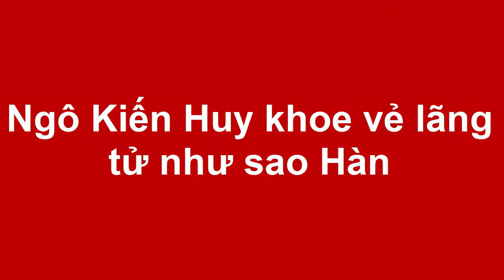Ngô Kiến Huy khoe vẻ lãng tử như sao Hàn(Tin tức Sao Việt)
Sau nhiều năm hoạt động nghệ thuật, Ngô Kiến Huy được đánh giá là "hàng hiếm" của showbiz khi luôn thành công trong các lĩnh vực anh tham gia.